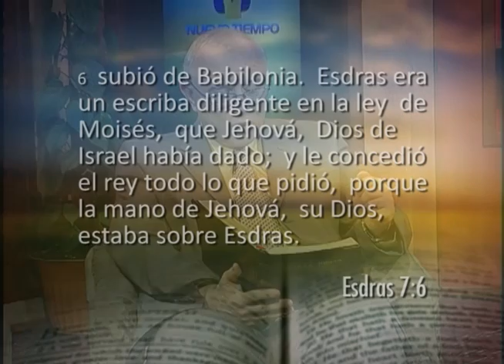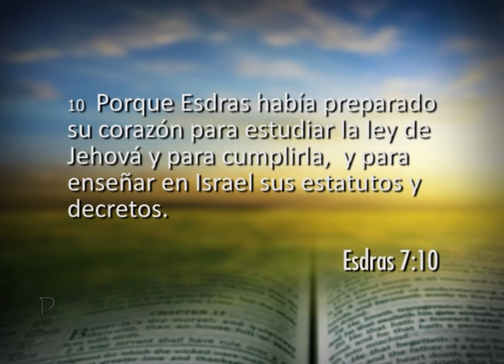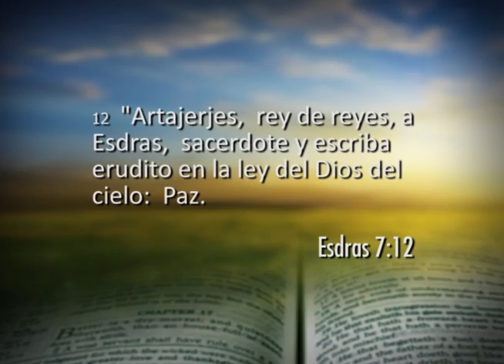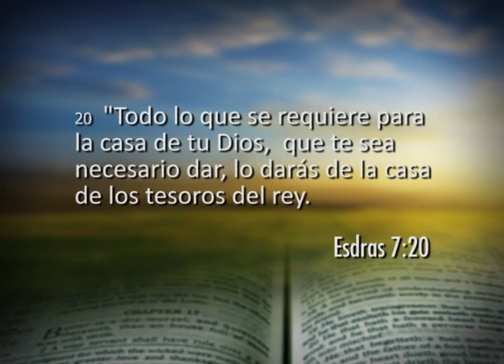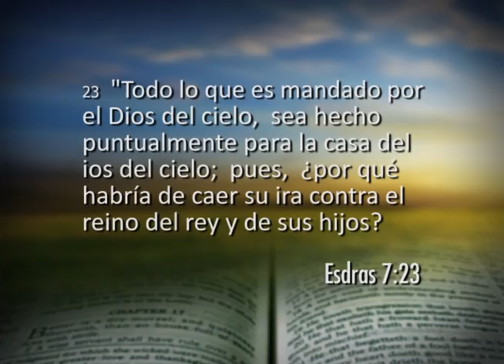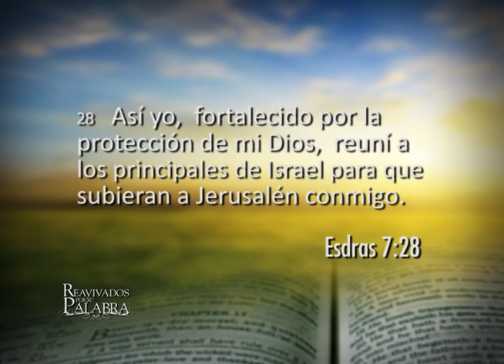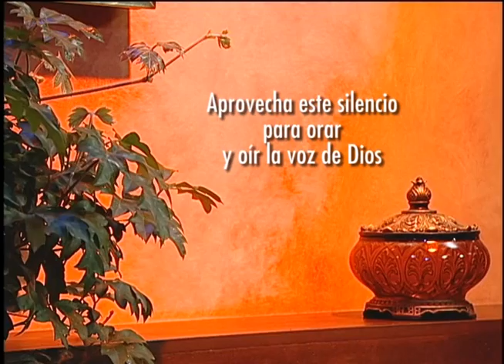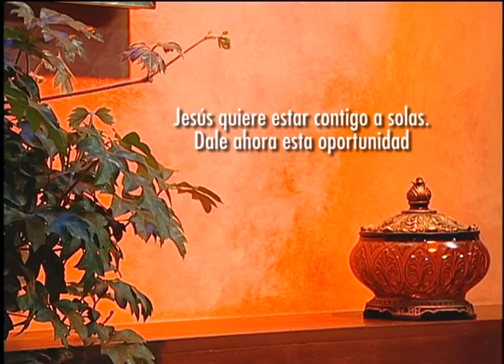Esdras 7 - Esdras llega a Jerusalén. Viernes, 31 de Mayo de 2013.